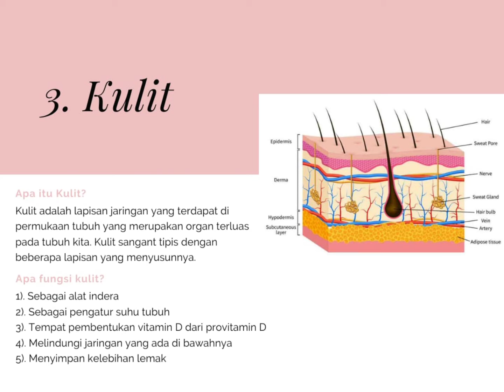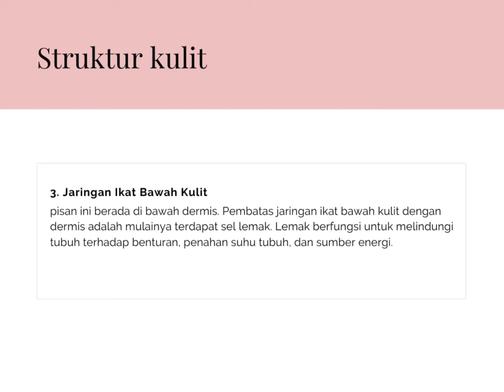INDIVIDU KELAS VIII_024_Najwa Nur Azizah_SMPN 9 CIMAHI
Hai semuanya!! Kalian tau gak apa yang dimaksud dengan Sistem Ekskresi? Sistem Ekskresi merupakan proses pembuangan zat-zat sisa metabolisme tubuh. Selengkapnya kalian bisa simak video diatas ya^_^